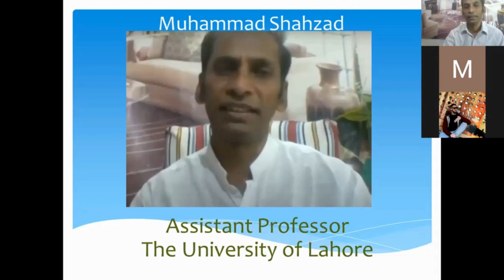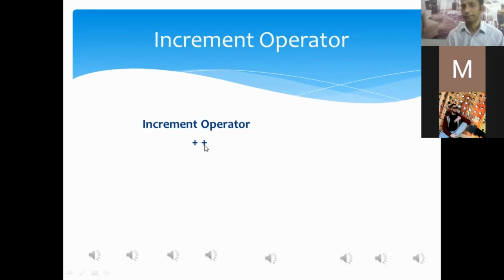What is an Increment Operator and its Types( names ) in Java/C++? By Assistant Professor M. Shahzad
A Foreigner student is online with the instructor Assistant Professor M Shahzad